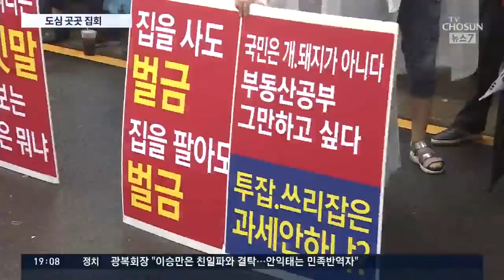광화문 광장 메운 보수단체 "문재인 정부 실정에 분노"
보신 것처럼 코로나 확산세가 심각한 상황에서도 광복절인 오늘 서울 광화문광장을 비롯한 도심 곳곳에선 대규모 집회가 열렸습니다. 상당수 집회는 서울시가 집합금지 명령을 내린 상태에서 강행됐기 때문에 논란이 적지 않은데, 경찰은 불법집회 여부를 가리기 위해, 전담수사팀까지 꾸렸습니다.